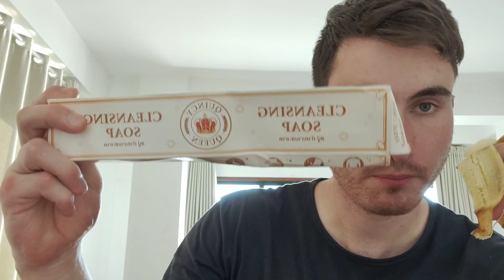What I Eat In A Day Thailand Edition (Ladyboy)